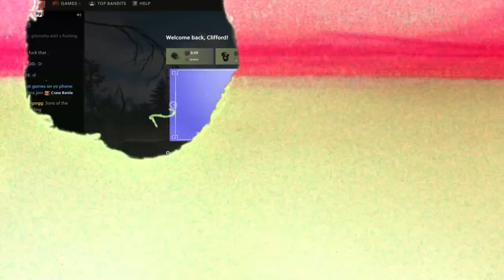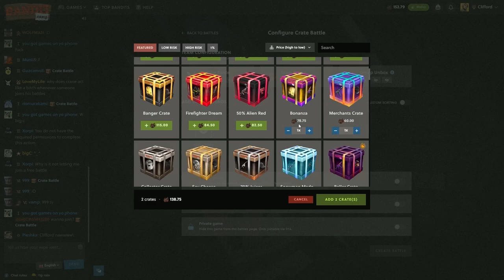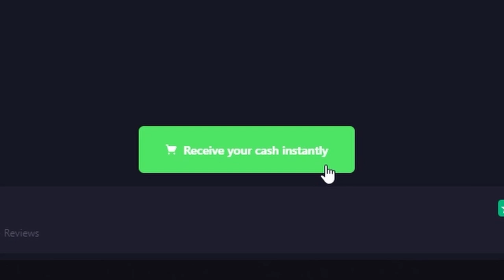THE 1% PUNISHMENT MASK UNBOXING! - Rust Gambling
In todays video on bandit camp I opened the 1% punishment case and one of the bots actually unboxed it. I still cant believe it happened.

Code: clifford
THIS VIDEO INCLUDES PAID PROMO
- Clifford